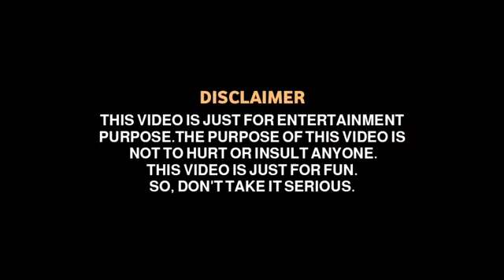PATHAN OFFICIAL TRAILER | PATHAN MOVIE | IMRAN KHAN VS NAWAZ SHARIF | BOLLYWOOD#pathan#srk#bollowood